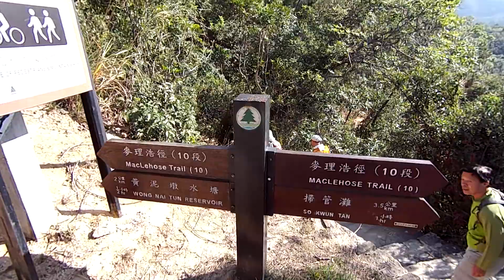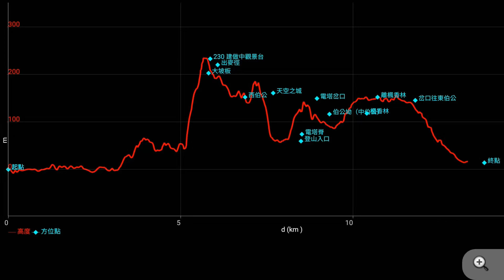2018-12-17 楓香紅葉 (樂意行小組)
早上九時正在黃金海岸麥當奴門口集合起步，途經：掃管笏路、掃管笏村路、麥徑、大欖涌水塘旁單車徑、荒徑、大坡板、建築中觀景台、麥理浩徑、西伯公、197山頭、天空之城大休、大欖涌水塘旁單車徑、電塔脊、大欖自然教育徑、麥徑楓香林、大欖林道、大棠山道，大棠僑興路K66巴士站散。
樂意行開線小組提供